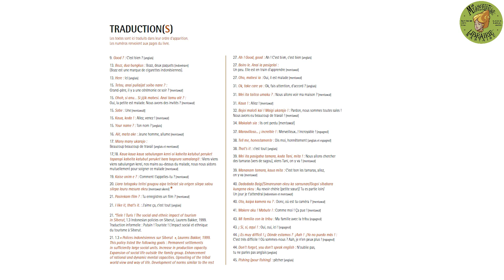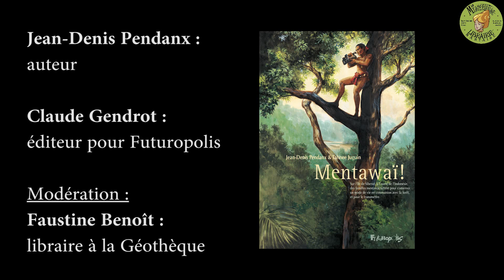Table ronde autour de l'album Mentawaï ! - Partie 1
Cette chaîne est associée à la Mystérieuse Librairie Nantaise, librairie spécialisée en BD, comics, Manga. Vous y trouverez des interviews, des dossiers, des chroniques,... sur le 9ème Art.

Partie 1 sur 3 de la table ronde organisée
en partenariat avec la Géothèque
le 20/09/2019 à Nantes

Tahnee Juguin :
anthropologue, autrice

Jean-Denis Pendanx :
auteur

Claude Gendrot :
éditeur pour Futuropolis

Modération :
Faustine Benoît :
libraire à la Géothèque

Emmanuel Daney
de Marcillac :
libraire à la Mystérieuse
Librairie Nantaise

Captation vidéo, montage :
Association Spec and sheeps

Remerciements particulier à
l'ensemble du public présent.

auteurs.

Mentawaï !

Musique libre de droit :
Summer Spliffs

Mystérieuse Librairie Nantaise, 2 rue de la Paix, 44000 Nantes -
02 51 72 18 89